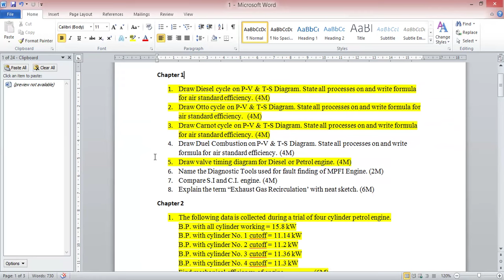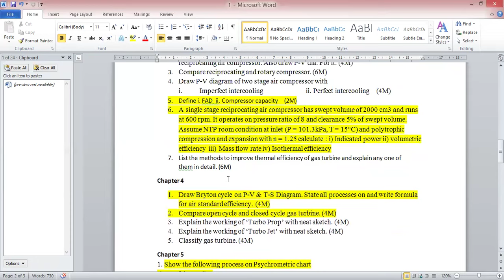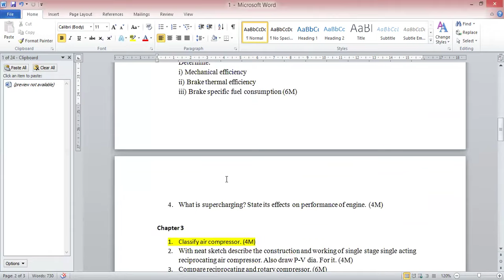MOST IMP Power Engineering Question for MSBTE Exam S-2